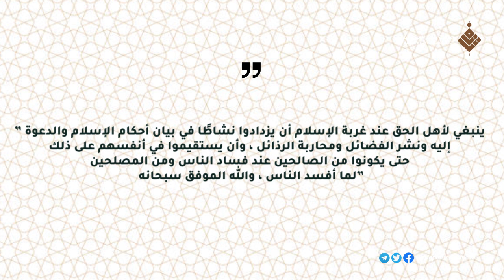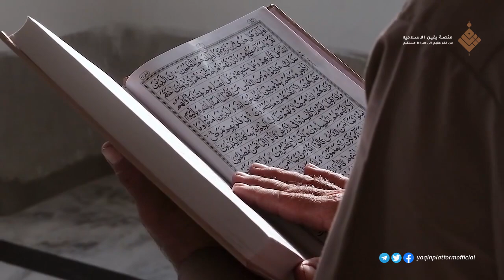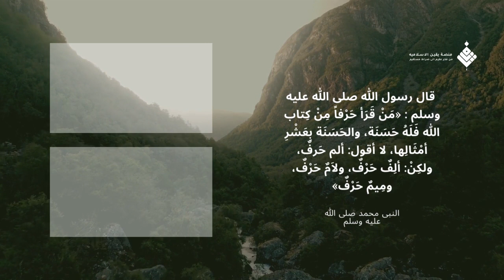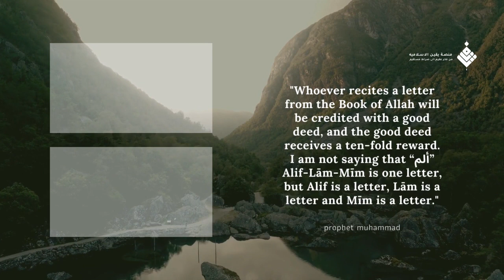كيف نتعامل مع إساءة القران الكريم من قِبل السويد والغرب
كيف نتعامل مع إساءة القران الكريم من قبل السويد والغرب .
[موقع مقدمة يقين ]
[محاضرة الشيخ محمد الغليظ حول : كن صحابياً مع القرأن ]
[فاهم 5 | قصتي مع حفظ القرآن الكريم | دكتور/ سعيد أبو العلا حمزة ]